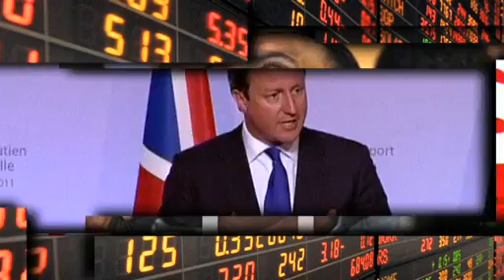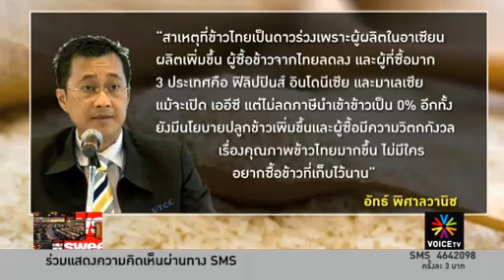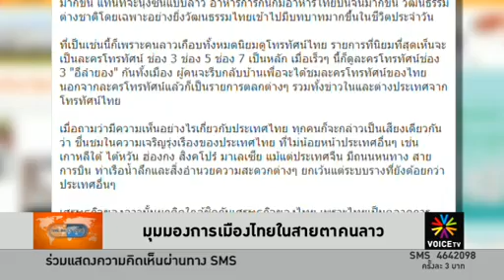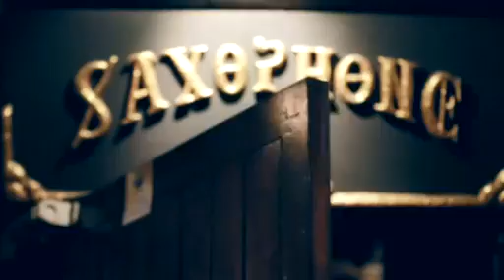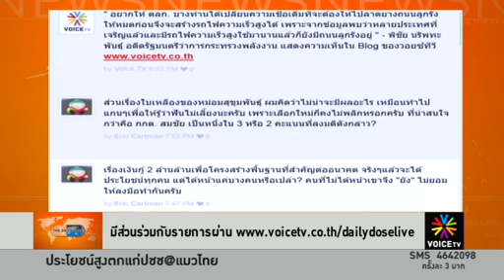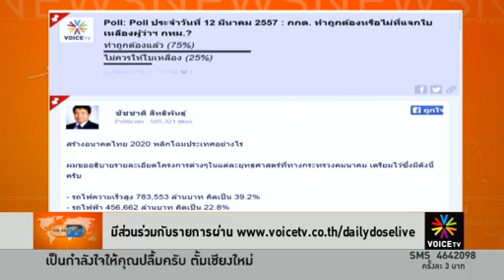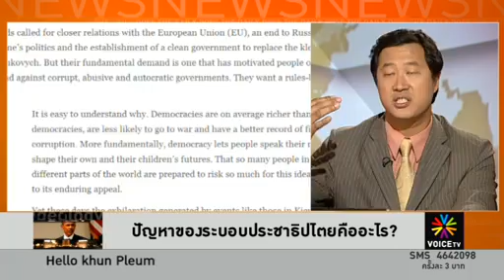ศาลรัฐธรรมนูญกับพรบ.2 ล้านล้าน...จบพรุ่งนี้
- ส่งออกข้าวปีนี้อาจไม่ถึงเเม้กระทั่ง 7 ล้านตัน
- มุมมองการเมืองไทยในสายตาคนลาว
- สถานการณ์ที่ควรทำให้คนไทยเรียนรู้จากยูเครน
- สื่อของประเทศเพื่อนบ้านช่วยปลุกชุมนุมในเวเนซูเอลา
- โชคดีที่มียูเครนหรือเวเนซุเอลาให้โลกไม่จับตาไทย
- Samsung หยาม Apple กับจอที่ใหญ่กว่าเยอะ
- ปัญหาของระบอบประชาธิปไตยคืออะไร?